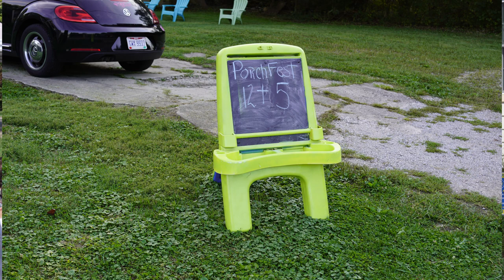Porchfest 2021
Unable to attend this year's Yellow Springs Porchfest? Here's a quick recap video of what you missed! Filmed by the community and compiled by YSCA. It was a sunny day full of live music, good food, and community!